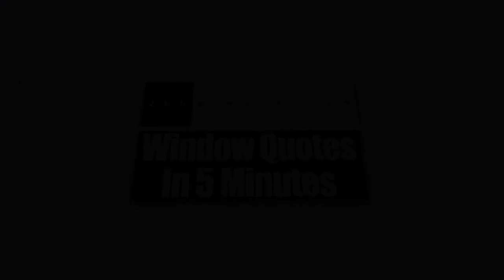Sliding Glass Doors Macon GA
Having trouble with your monthly energy bills?  Do you have some non-working or damaged windows in your house that you want to replace? Regardless of the reasons you have in mind, you don’t need to check anywhere else.  Here at Zen Windows Atlanta, we provide a wide array of replacement windows at reasonable price ranges. We've got a long list of designs which is intended to make it less difficult for home owners to select one which is going to fit right into their spending budget and meet the requirements of their home remodeling project.

Zen Windows Atlanta is much more than a company hired out for a service. If you decide to choose Zen Windows, you won’t speak with any salesman because we don’t employ one. Rather, you’ll be talking directly to the owner of the company, and he is Scott Groves. With Scott, you don’t need to endure boring sales speeches. He’ll help you straight away in picking the ideal windows, patio doors or sliding glass doors for your house. In addition to that, he will also keep an eye on the installation team to ensure that all the windows are going to be properly placed.

In our company, we form a collaborative relationship with each and every client so that the end result is nothing short of amazing. Together with our team, we’ll work together with you all throughout the process to ensure that we’ll create the best result that you would like for your home.

Zen Windows Atlanta’s business model is to never get any cash from you right up until all of the windows are mounted and you're happy with the results. By doing so, you're confident that we won’t be wasting any of your hard-earned money. This puts you in full control and prevents any pointless strain or worry on your end.

We truly believe that choosing replacement windows for your household needs to be a simple, pleasant experience.

We cater the following areas:
Atlanta GA
Roswell GA
Sandy Springs GA
Alpharetta GA
Johns Creek GA
Marietta GA
Athens GA
Woodstock GA
Kennesaw GA
Canton GA